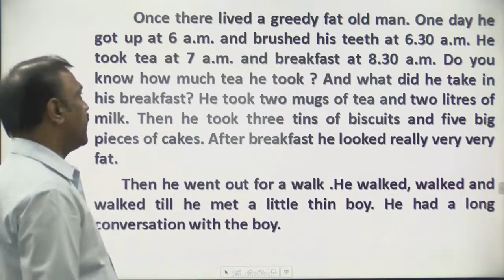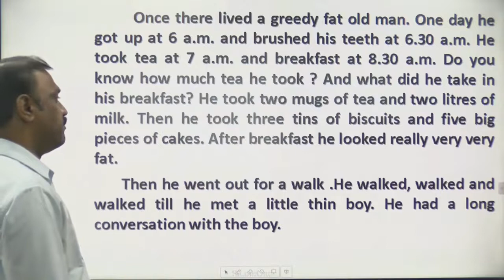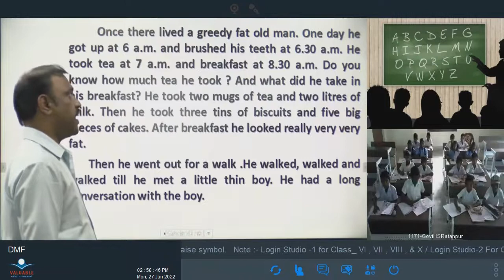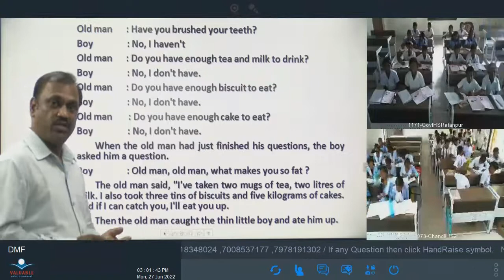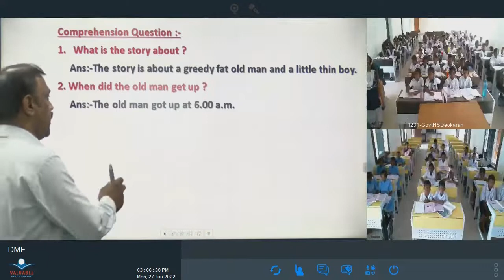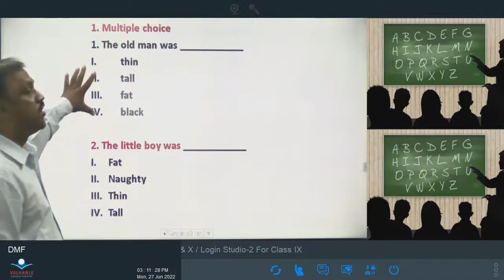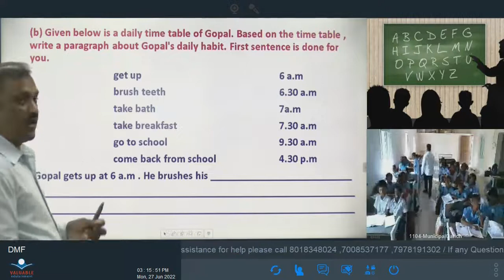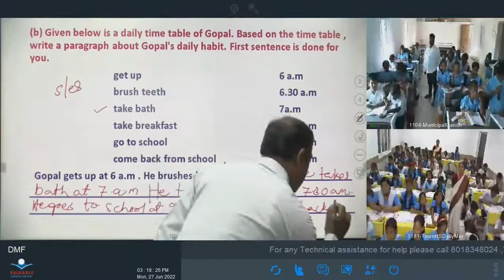Teacher - Lakshmana Kumar Sahu Class - VI Sub English Topic - A GREED FAT OLD MAN1